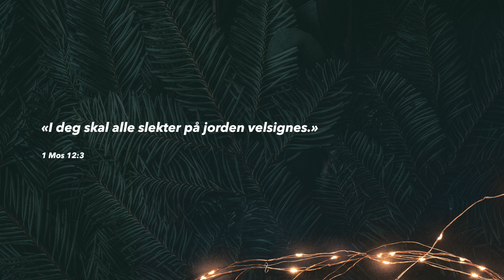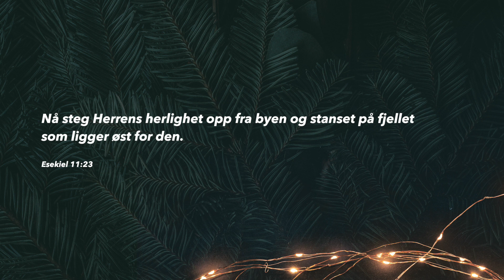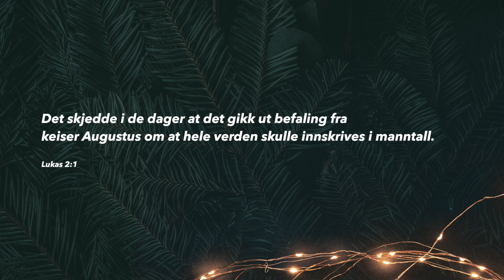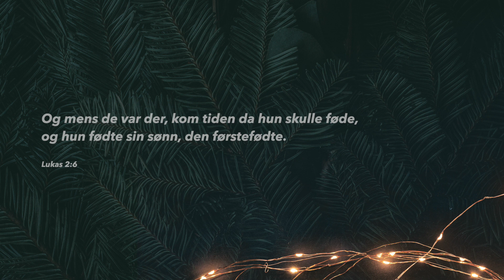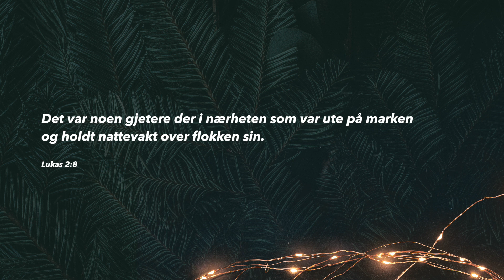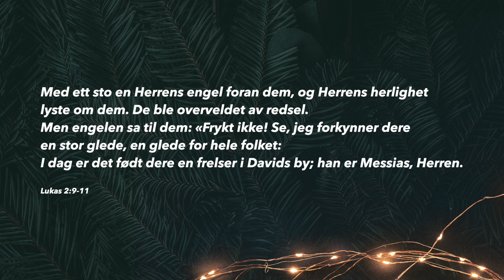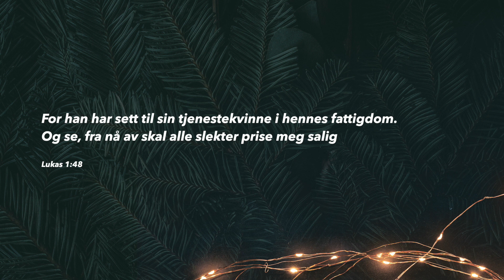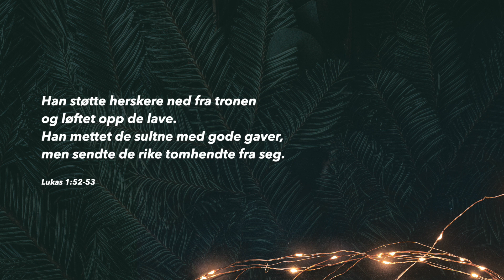Julaften: En konge for de lave | Andreas Hegertun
Tale fra høytidsgudstjenesten online fredag 24. desember.
Det er julaften, og Andreas Hegertun taler.